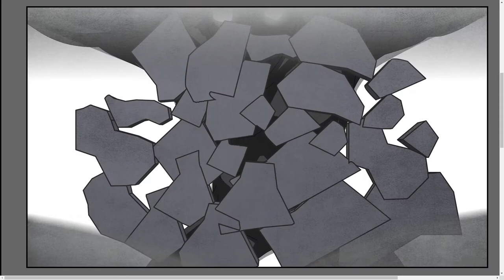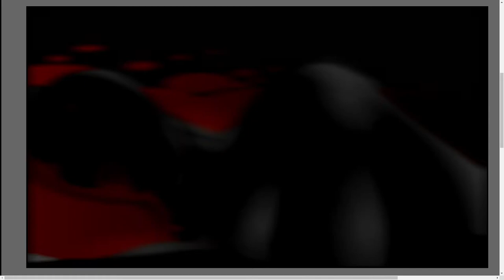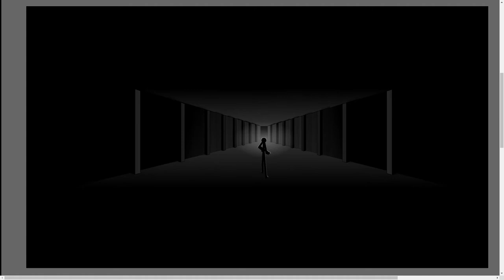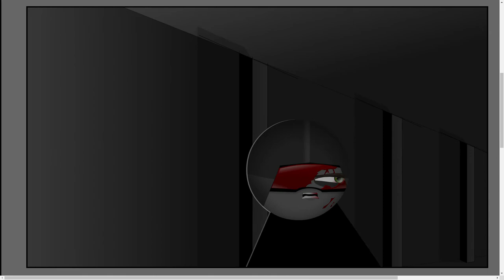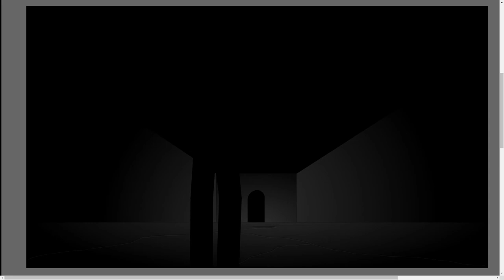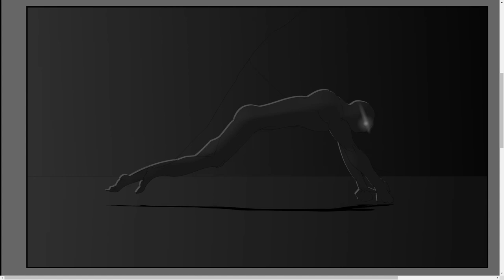Castle Repercussions A